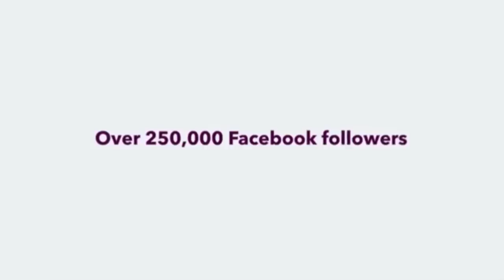Emirates FA Cup: Basingstoke Town 4 vs 2 Chelmsford City - Extended Highlights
Extended highlights of City's disappointing exit from the Emirates FA Cup at the hands of Basingstoke Town.